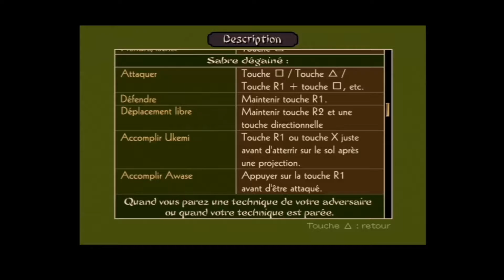Way of the samouraï (PS2-2002)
La série "c'était quoi déjà ?" est une série axée sur la découverte ou la redécouverte de certains jeux vidéos, qui m'ont marqué positivement ou négativement. Il s'agit là, de vous faire découvrir par le biais de la partie tutorielle ou le premier chapitre du jeux en quoi il consiste, afin que celà puisse vous permettre de vous en faire une meilleure idée.

Musiques libres de droit utilisées ; Oldgame de Mr LEPSY Alban

Aspects technique : Merci à la communauté des youtubers gamers

Et enfin, un très très grand merci : à mon frére, KAÏZERSAUZE, pour son soutien et son aide.

@ copyright Arkhangelyons'TV